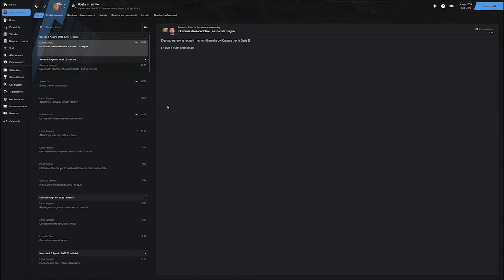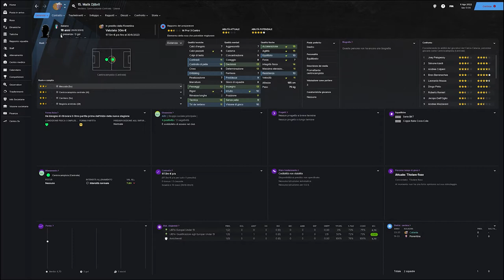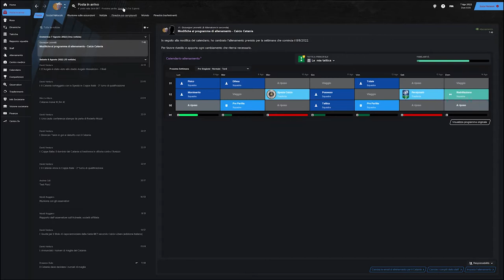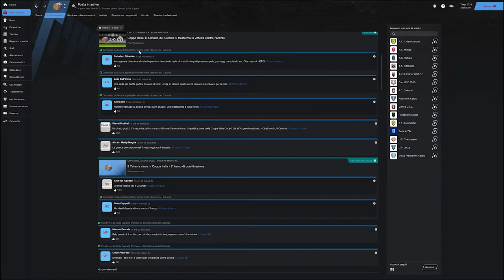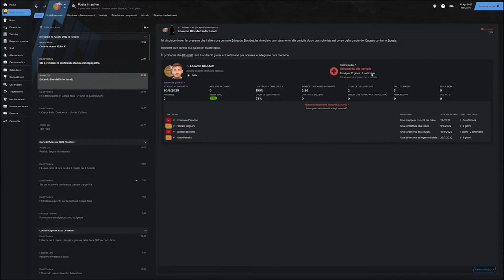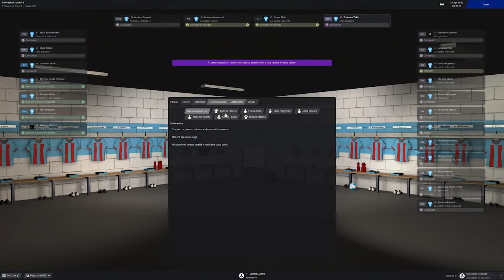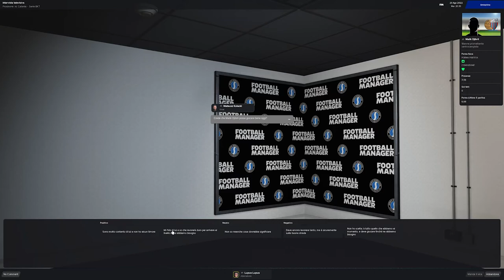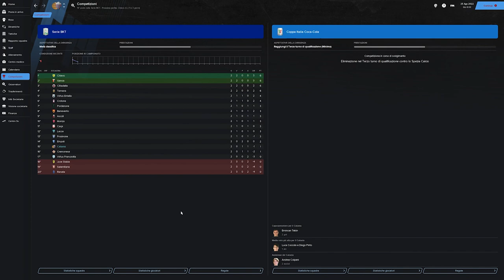Football manager 2021 ITA #3.1Inizio di stagione. Catania a caccia della giusta quadratura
3 Hard disks 2 da 1tb 1 da 250gb
Monitor 2K LG2783A 2560x1440p